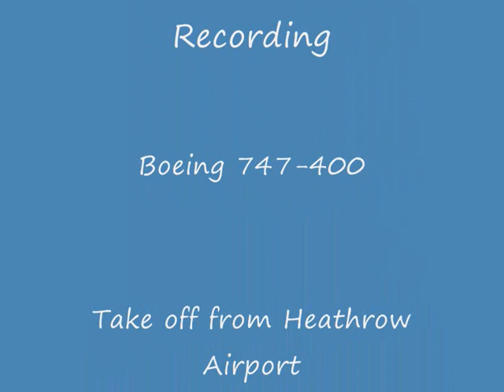747-400 Take Off.wmv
Test recording using FRAPS. FS 2004 PMDG Boeing 747-400 from Heathrow Airport. No added scenery apart from Heathrow itself and REX (Real Xtreme Weather).

FRAPS made quite a dent on FPS. Usually able to max out everything and get 50+ FPS in 2004. I will be looking at FSX soon using FRAPS.